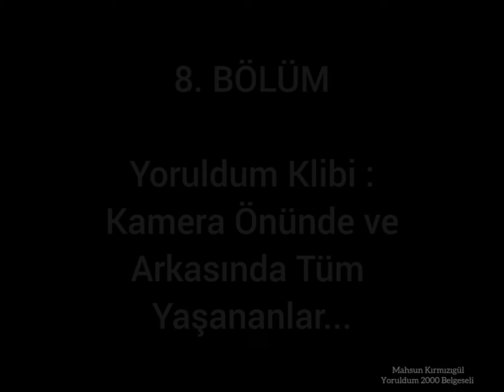Mahsun Kırmızıgül Yoruldum Klibinin Kamera Arkası Çekimleri ve Klibin Yönetmeni İle Röportaj - 2000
Mahsun Kırmızıgül'ün Yoruldum Klibinin Kamera Arkası Çekimleri ve Klibin Yönetmeni İle Röportaj - 2000

Mahsun Kırmızıgül'ün 2000 yılında piyasaya çıkan Yoruldum albümünden sonra albümün adını taşıyan Yoruldum'a klip çekildi. Klibin kamera arkası çekimleri ve yönetmen Deniz Akel'in röportajı sizlerle.
MahsuncuHalit Arşivinden ilk kez sizlerle.

prestij müzik, yoruldum kaseti, imza günü

👉 İyi Seyirler.
MahsuncuHalit Farkıyla...